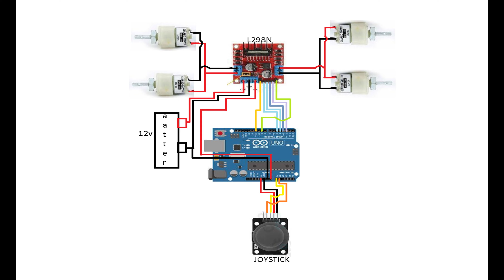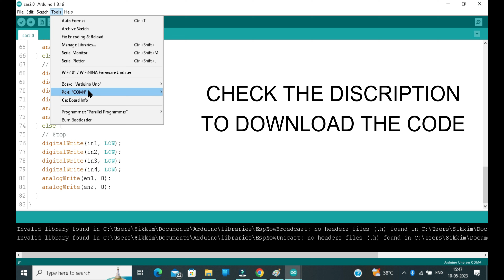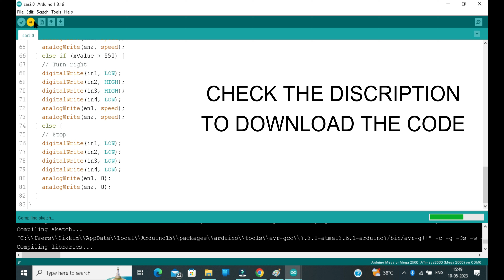How to make a car with Arduino and joystick (part 2)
check the part 1 first and the watch this video

Part one video